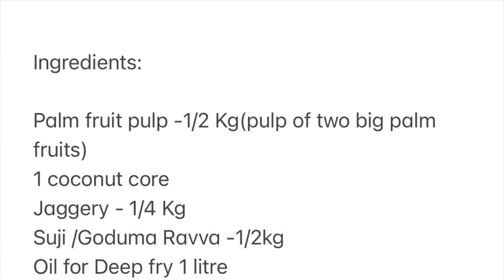Thatigarelu Making | తాటి గారెలు | Have you ever used palm fruit pulp for your recipe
Thati Garelu